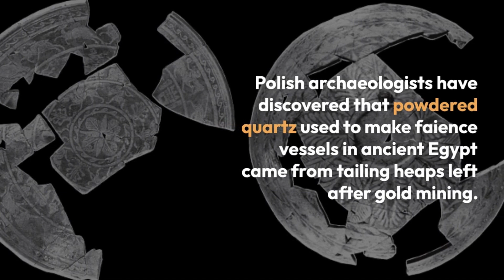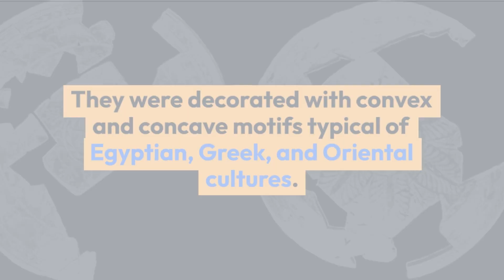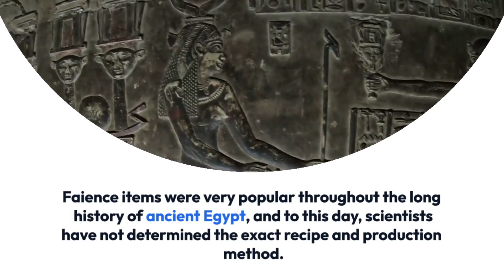Polish scientists reveal what Egyptian faience have to do with gold